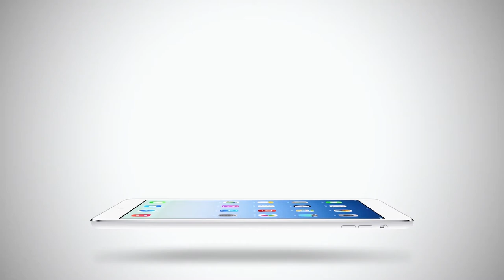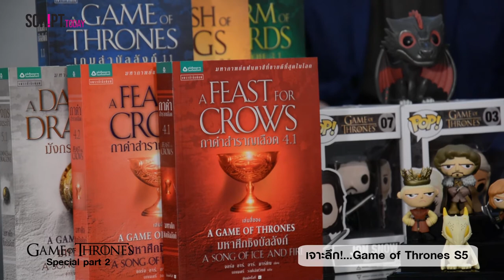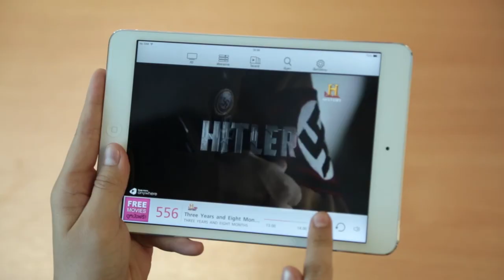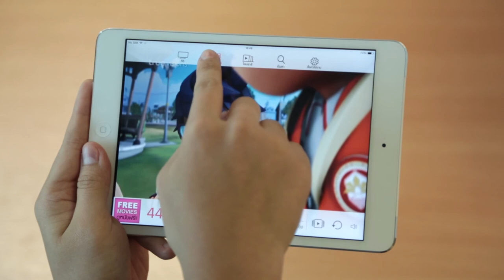ScriptTodayTV: Game of Thrones Special Part 2 (2/4) เจาะลึก Season 5